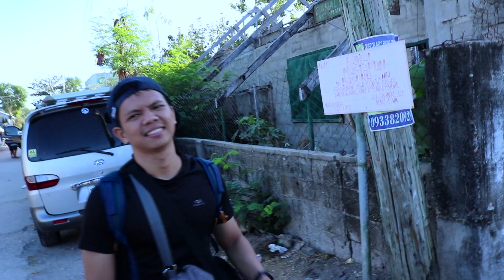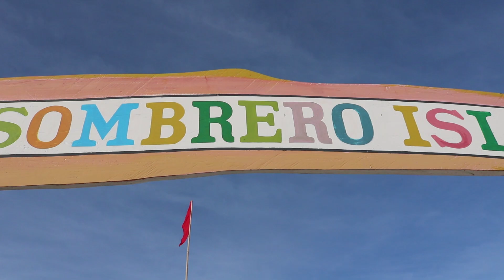MASBATE TRAVEL VLOG I CLIFF JUMP I EP1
Tuloy tuloy na to na Upload!! Abangan ang susunod na episode .

FB acc:
Lorenzo Bataclan

Follow niyo na din ig ng mga tropa